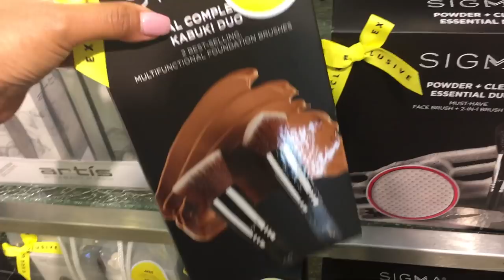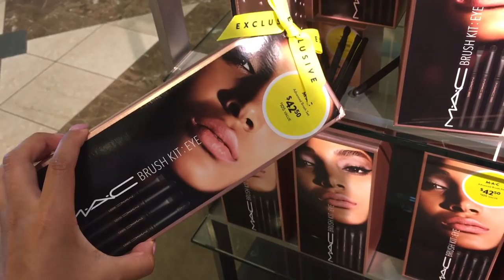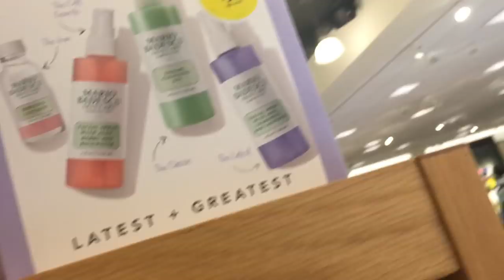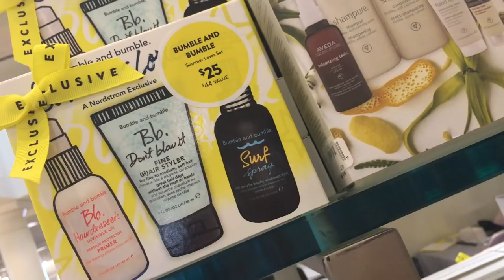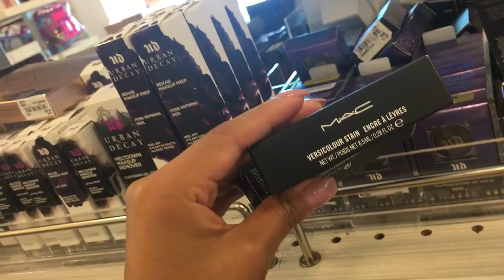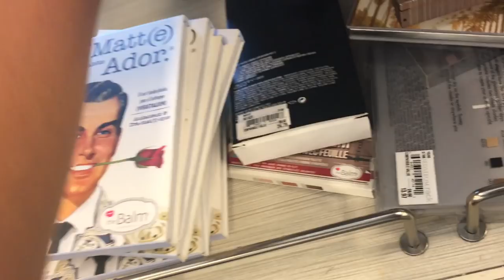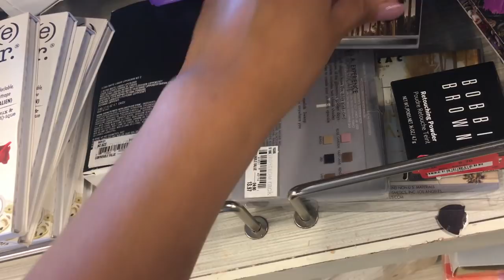Makeup DEALS!! NORDSTROM ANNIVERSARY SALE + Nordstrom rack! Makeup GEMS FOR LESS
Makeup DEALS! NORDSTROM ANNIVERSARY SALE + Nordstrom rack
Hey my loves!! The nordstrom anniversary sale happens every year and it starts usually around july for cardmembers only but after a week, its open to the public!! The sale also includes bundle makeup for even under $25! Wow, so if you are interested keep watching and if you want to purchase any products, the sale is also ONLINE!

SHOP Nordstrom Anniversary Sale ONLINE:
Sigma beauty total complexion brush set
Sigma beauty F10powder brush and Sigmagic scrub duo
MAC brush kit
NARS undressed lipstick set
BECCA passport to glow
TOO faced GOLD chocolate set
TOO faced hangover prime set
LAURA MERCIER eye cheek palette set
Laura mercier prime and perfect set
Stila go to glow liquid eyeshadow
MArio Badescu set
Smashbox Pack Me PRIME TRIO

🚨**My favorite Sigma Brushes!

🚨**Get cash back when you shop online through Ebates! You automatically receive $10 when you sign up!

{Good Vibes Only Please}
Xoxo Gera

📌FAQs:
Camera I use for beauty videos: Canon 70d
Lens 18-135mm
Vlogs: sony A5100
Lights: ring light and 2 soft boxes from amazon.